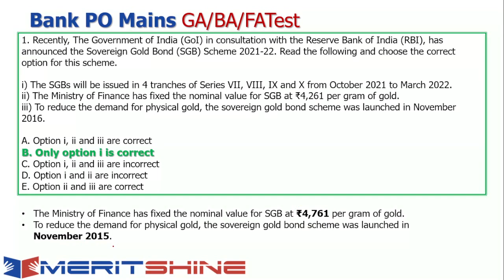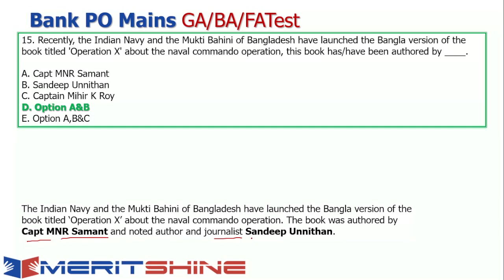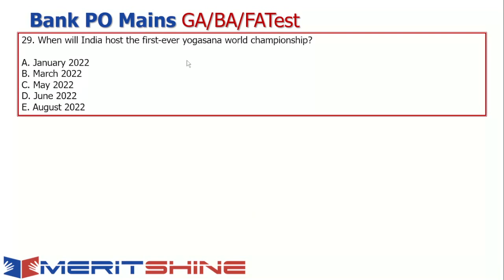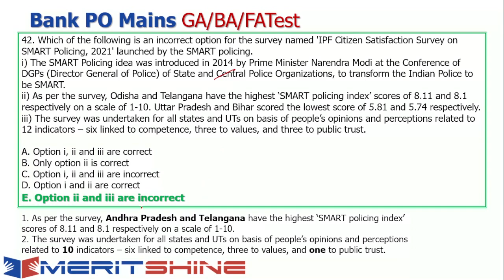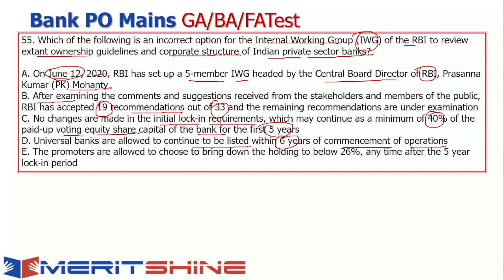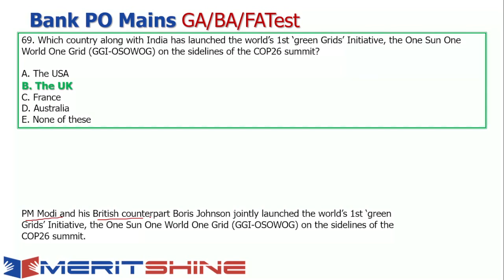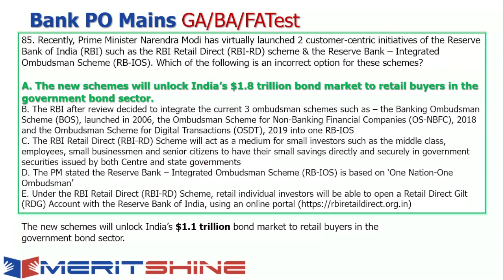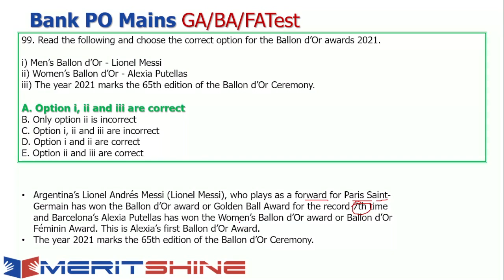Rapid Fire | Revision - NOVEMBER 2021 | GA/BA/FA | 100 Important Qs - 69 mins | SBI PO | IBPS PO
By: R Ravi Kumar